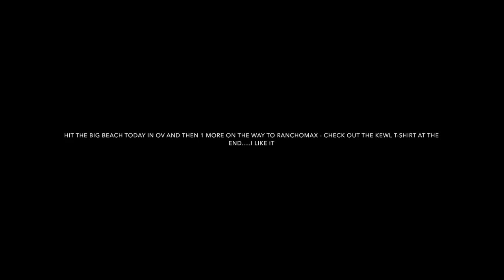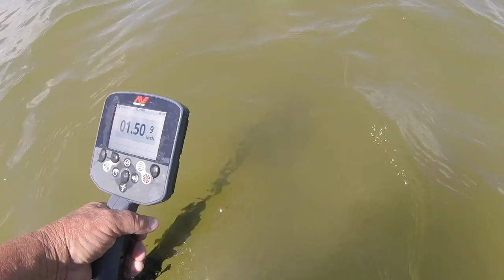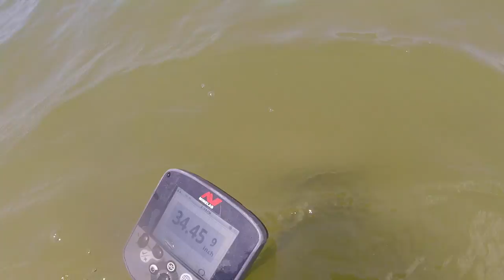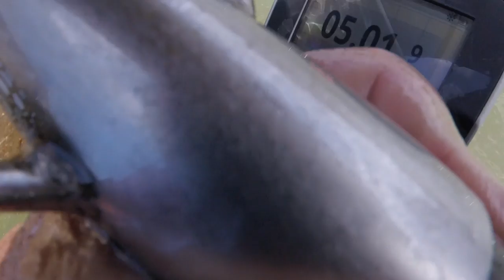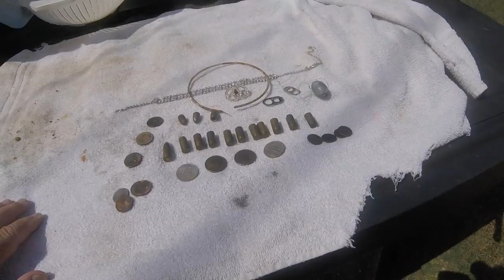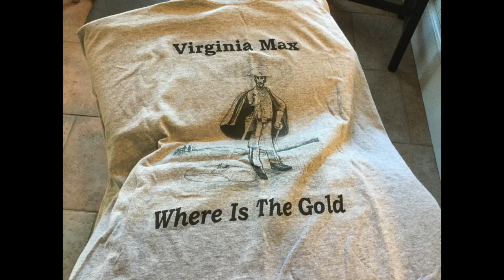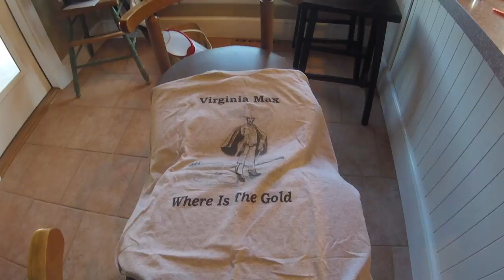BLING and many 9mm casing - the OV bay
tried the beach beach east of the old cave today and then hit 1 more spot on the way home.

at home was the best of it. nice T-Shirt from NC

Please Visit my Knife Web Page for info.

GEAR I USE:
KNIFE STUFF
1 x 42" Kalamazoo  x 3
1 x 42" Viel
10" Eastwood Buffer - 2 speed
6" Baldor Buffer
3m Trizact sharpening belts